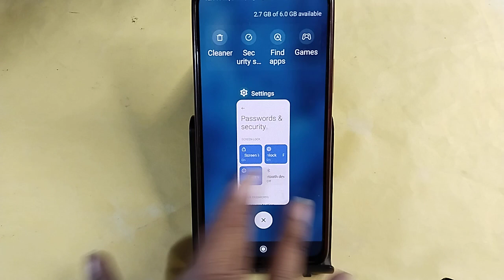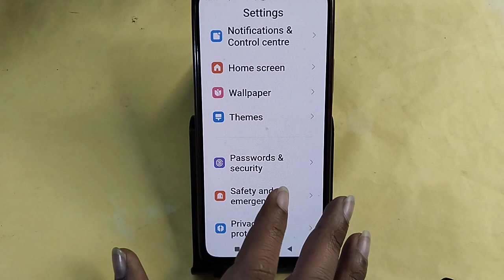Poco C61 me fingerprint kaise lagaye, how to set fingerprint lock in Poco C61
Best powerful CPU under 10k

60-Inch Tripod with Bag

7 Socket 6A Extension Board